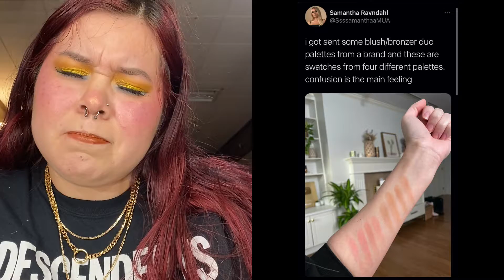it's getting weird // new makeup releases! #1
welcome to my very first video!

makeup on my face:
eyes -
urban decay "eden" eyeshadow primer potion
pur cosmetics x raw beauty Kristi palette
jd glow "lemonade" metallon shadow
ace beaute oceanic palette
la girl cosmetics "electric" shockwave neon eyeliner
essence cosmetics lash princess false lash effect mascara
black moon cosmetics "Orion" lashes

brows-
elf cosmetics "deep brown" instant lift brow pencil
glossier "brown" brow flick + boy brow

face -
milk makeup hydro grip primer
elf cosmetics poreless putty primer
cover fx power play foundation (G20) mixed with auric glow lust (selenite)
becca cosmetics under eye brightening corrector
Uoma beauty stay woke concealer (white pearl T0.75)
half caked makeup "millions of peaches" cheek + lip tint
illamasqua "hollow" cream pigment
the creme shop moondust universe-al powder
Nyx cosmetics high glass setting powder
Mented cosmetics "beach bum" bronzer
Kaleidos makeup "solar sailor" space age highlighter

lips -
Propa beauty "profits" luminous satin lipstick